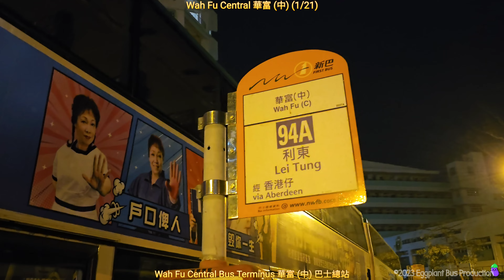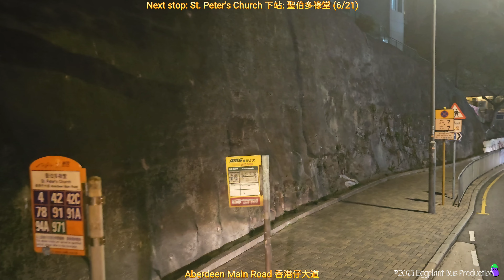【假循環】🇭🇰Hong Kong Bus NWFB 94A #4039 @PF1058Wah Fu (Central)🍆Lei Tung Estate 華富(中)🍆利東邨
Date: 2 March, 2023
Departure: 2220
Arrival: 2254

More ways to support us:

1. Continuous support